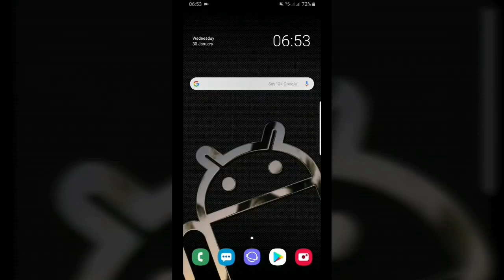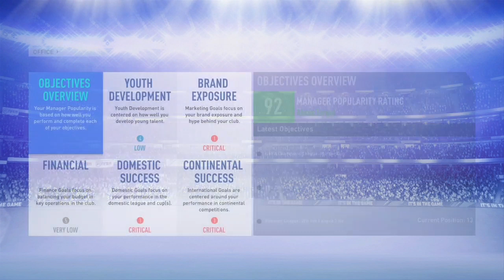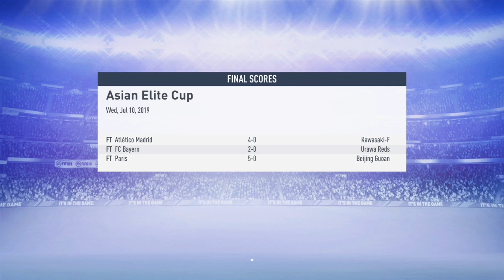FIFA 19 Manchester United Career Mode #31 | Diskusi Awal Musim, Apakah Harus Beli Pemain Bintang?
FIFA 19 Career Mode adalah mode permainan di FIFA 19 yang memungkinkan kamu untuk menjadi seorang Manajer atau Pelatih yang menangani sebuah klub agar klub tersebut dapat berkembang dan menjadi klub terbaik di dunia.

Berikan komentar kalian terkait pemain mana yang harus gue beli di musim 2018/2019 ini dan kira-kira formasi seperti apa yang cocok untuk klub seperti Man United.

Playlist Lainnya:
FIFA 19 Chelsea Career Mode: